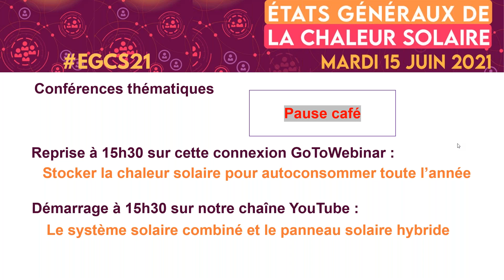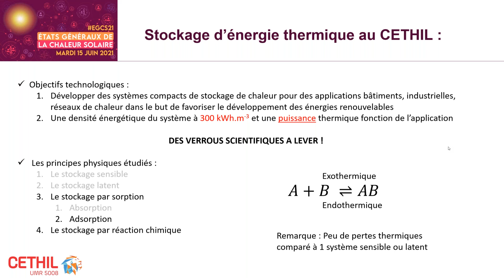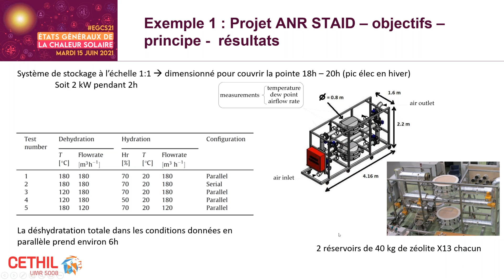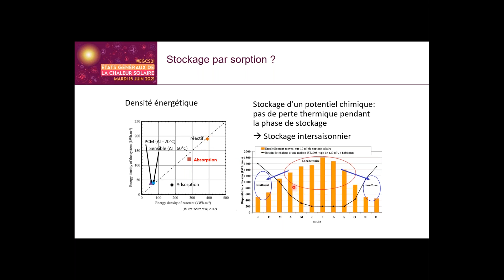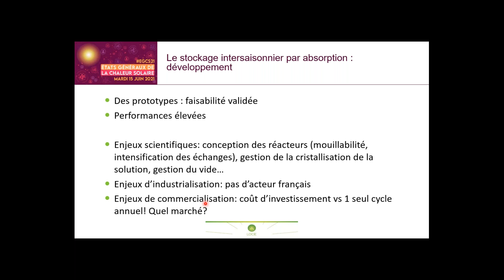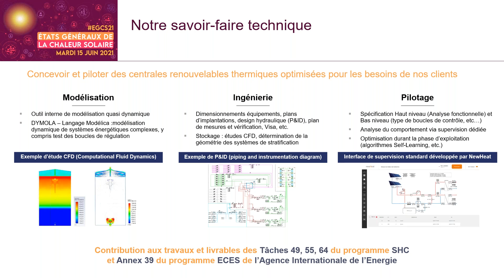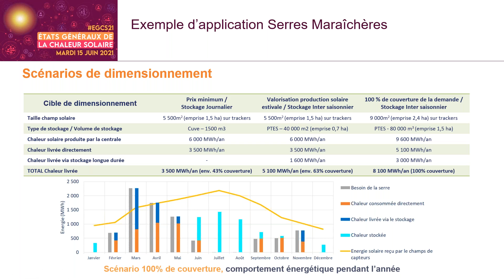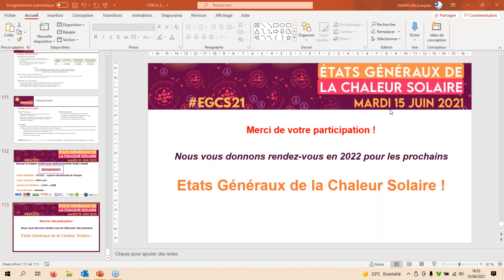États généraux de la chaleur solaire2021-Stocker la chaleur solaire pour autoconsommer toute l'année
Cette conférence technique détaille les différentes solutions à la disposition de la filière pour stocker la chaleur solaire de façon fiable, performante et rentable. N'oubliant pas le stockage de petite taille, en rappelant les nombreux travaux en cours au sein des centres de recherches, les intervenants, spécialistes à l'international, analysent également comment le stockage inter-saisonnier représente un enjeu majeur en France pour le développement de la filière solaire thermique grande taille. En particulier, ils identifient les nouveaux domaines d'application rendus possibles grâce au format stockage thermique.
Intervenants présents à ce webinaire :
-Daniel Mugnier - AIE Solar Heating and Cooling Programme
-Pierre Delmas - Newheat
-Kevyn Johannes - INSA Lyon
-Nolwenn Le-Pierrès - LOCIE-USMB